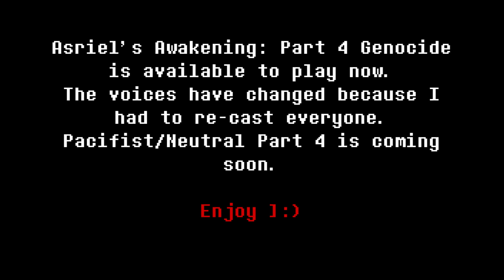Asriel's Awakening Part 4 NO MERCY is out now!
Like it says, Pacifist and Neutral are still in the works but will be done as soon as possible!